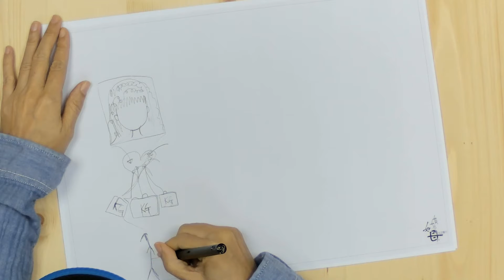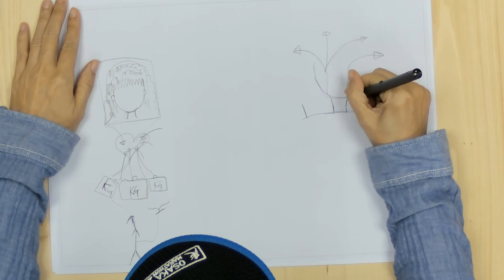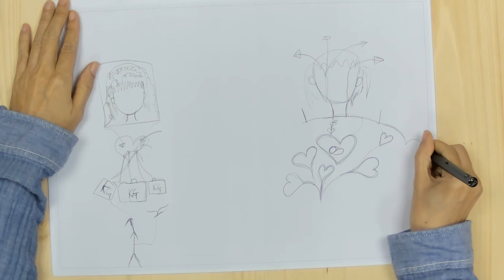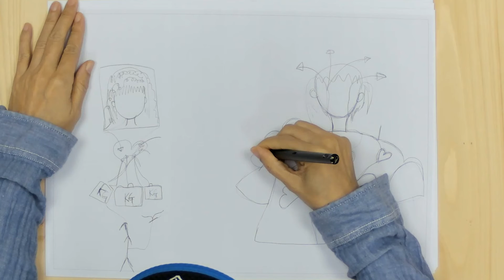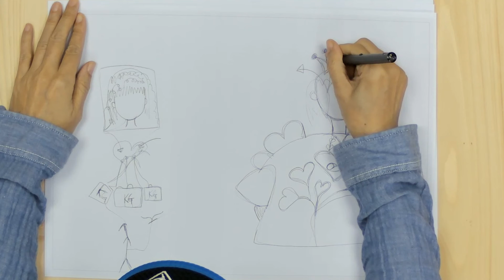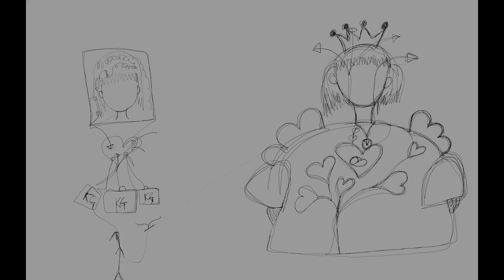香港母親的「繪。話」紀錄 44.4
「何必。館」主辦

【藝行研究作坊有關母親「繪。話」的內容】
以母親的口述故事和同步繪畫的圖像作重構「母親世界」的聚焦閲讀。
五位母親作一小組（共20組），讓每位母親分別以四次不同焦點的「繪。話」經驗，相互理解身處當代香港的特殊體驗。四個點分別是：
   一、身體的印記；
   二、成長的住處；
   三、我的家庭樹；
   四、昨天身體和今日身體的可能對話。
   每位藝術家以十位母親的分享為研究起點的軸心，進行觀察、叩問和探索。

策展人：何應豐
計劃經理：林奕玲
藝行研究計劃顧問：黎明博士（文化研究）、林燕（藝行硏究）

故事轉錄 / 出版統籌：依奧
計劃推廣與招募：關麗盈
項目統籌：張竹筠